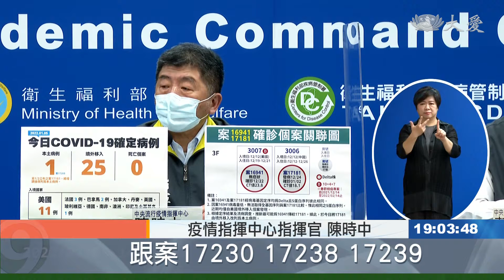桃機群聚累積5例 桃園再加開3採檢站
今日中央流行疫情指揮中心公布，國內新增26例COVID-19確定病例，分別為1例本土及25例境外移入，沒有新增死亡病例。其中1例本土案17266是機場清潔工，與日前確診個案搭乘同路線交通車，是1月4日自行前往採檢站採檢後於今日確診。目前指揮中心在機場擴大採檢，桃園市也緊急加開三個採檢站，防堵群聚案件擴大。

疫情指揮中心指揮官 陳時中：「今天的確定病例，有1例本土的案例，沒有死亡個案，境外移入是25例。」

指揮官陳時中5號公布，桃機群聚案件又新增一名清潔工確診，累計已有五個案例。

疫情指揮中心指揮官 陳時中：「案17266，主要還是一樣，跟案17230、17238、17239搭乘同一輛交通車 是同時間的，昨天下午她就覺得有一些身體上有一些不舒服，有一些症狀，所以她就到社區採檢站，採出來結果出來是陽性。」

因應群聚感染，疫情指揮中心在桃園機場進行擴大採檢。

指揮中心醫療應變組副組長 羅一鈞：「機場他們有針對機場公司人員做快篩，已經917人應採，當中696人都是陰性，還有200多人還在繼續安排採檢中。」

在桃園機場設立的疫苗接種站，原本每天不超過400人，群聚案發生後，接種人數明顯增加。

診所高專 邱麗華：「今天特別多，今天有，我們最高上限是400人，結果今天有到475人了。」

民眾：「(您是打第幾劑？) 第3劑，就時間到了就來了。」

為了因應確診個案公共場所足跡，桃園市政府以忠貞市場為核心，擴大清潔消毒範圍到23個里，並加開三個採檢站。在黎明公園就有媽媽帶著二個孩子來篩檢，還有到過忠貞市場的民眾也來排隊。

民眾：「我有去那個市場啊，所以我檢查比較安心啊，我們在那邊做生意，我是店家，今天休息，配合啊，他說休息就休息。」

桃園醫院急診科醫師 吳冠蓉：「多多少少民眾應該會擔心啊，所以才會來排隊。」

為了不讓群聚案件持續擴大，桃園市政府呼籲，若與確診者有足跡重疊的民眾，可盡速前往社區採檢站採檢。

蔡佩吟 簡元吉 桃園報導